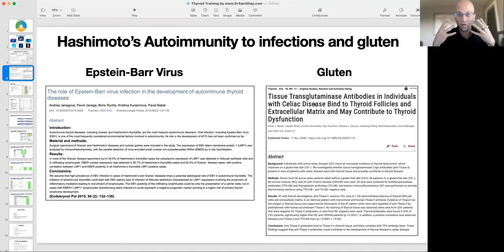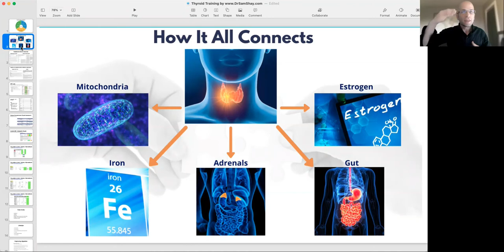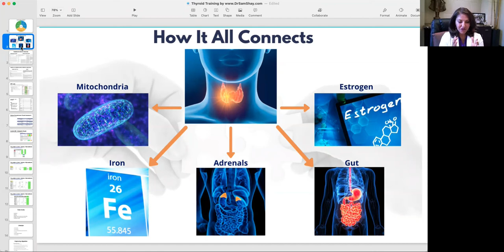Podcast Interview "Functional Genetics" With Dr. Sam Shay| "Get Well With Dr. Shel" Podcast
Are you a ‘biohacker’ or seek the highest human potential?

Do you want to “Stop-The-Clock” to reduce the effects of aging?

Do you struggle with low resilience, morning or afternoon fatigue, brain fog, poor sleep, gut and digestion problems, inflammation, hormone imbalance, or stress?

Today, I spoke with my guest Dr Samuel Shay, a doctor in functional medicine and functional testing, and the creator of 10 Pillar Method. His goal is to help busy, health-conscious entrepreneurs & Mom-preneurs attain and sustain high performance, so that they can create more freedom for themselves and others.

Too many well-meaning people chase the latest 'hack' or 'trick' or 'supplement' or 'gadget' yet never fully grasp the 30,000-foot view using the lens of the "10 Pillars of Health".

Shay has a remarkable health journey and has overcome so much; we should all take note.
In our interview we specifically explore the 10 Pilar Method, a comprehensive assessment in proprietary health optimization system for analyzing your lifestyle to achieve your long-desired health goals. Whether it be longevity, achieving your optimal weight, or resolving a chronic health issue, you’ll gain a deep understanding of your overall health and wellbeing.

Dr Shay spoke on Functional Genetics
• His personal journey of how he got involved in weight, energy, and thyroid.
• What functional tests you should get if you have thyroid concerns
• The common mistakes people make when trying to optimize their thyroid.

He dedicated his life to functional medicine and takes the lineage that he comes from and combining it with the best of western medicine and lab diagnostic with the best of natural medicine, lifestyle, and nutrition interventions. We now have the best of both worlds by combining the bridge of functional medicine to connect the toys of western medicine with the wisdom of natural medicine.

To empower you to live your best life possible – inside and out, visit our

Dr. Shel Wellness & Aesthetic Center
1437 Highway 6, Suite 100
Sugar Land, Texas 77478
(Just 15 miles from the Houston Galleria!)

Timestamps:

Request your free consultation, today.

Dr. Shel